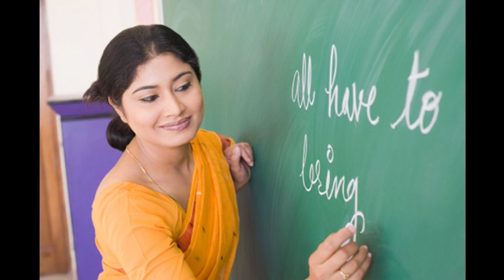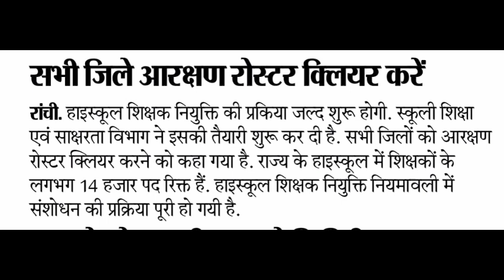झारखंड शिक्षक भर्ती बड़ी अपडेट, नोटिफिकेशन जल्द || Jharkhand Teacher Vacancy Update 2022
झारखंड से जुड़े नौकरियों और शिक्षा से संबंधित हर एक अपडेट के लिए यूट्यूब चैनल @MSA STUDY TALKS  को सब्सक्राइब रखें और टेलीग्राम चैनल को ज्वाइन करना ना भूले जहां पर आपको हर दिन हर पल नया अपडेट मिलता रहता है। 👇👇

jssc
jssc news
jssc news today
jssc vacancy news
jtet jtet news
jtet exam news today
jtet news update 6 to 8
jtet exam 2022 news update
jtet exam 2022 news today
jharkhand teacher new vacancy
jharkhand teacher training form 2022
jharkhand high school teacher latest news jharkhand high school teacher syllabus jharkhand high school teacher salary
jharkhand high school teacher exam question paper
jharkhand high school teacher kaise bane jharkhand high school teacher vacancy 2022 jharkhand high school teacher math syllabus jharkhand high school teacher vacancy jharkhand high school teacher eligibility
jharkhand tgt math question paper 2017 jharkhand tgt pgt latest news today